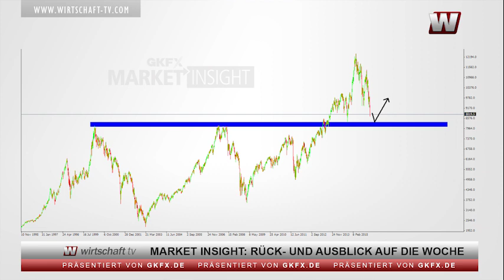Market Insight: Winterschlussverkauf im DAX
Präsentiert von GKFX  I  Trotz Karneval zeigte sich der Markt in dieser Woche (KW6) überhaupt nicht in Feierstimmung. Sorgen um ein Abrutschen der Weltwirtschaft hielten die Börsen in Atem. Wirtschaft TV-Moderatorin Viola Grebe berichtet vom Frankfurter Parkett, wie und warum sich der DAX in dieser Woche erneut auf Tauchstation begeben hat.
In der kommenden Woche (KW7) steht der ZEW-Index auf der Börsen-Agenda, außerdem wartet man gespannt auf das Protokoll der jüngsten Fed-Sitzung. Worauf der Markt sich einstellen muss, erklärt GKFX-Marktanalyst Kornelius Barczynski im Video.